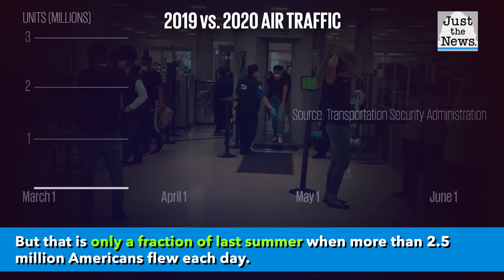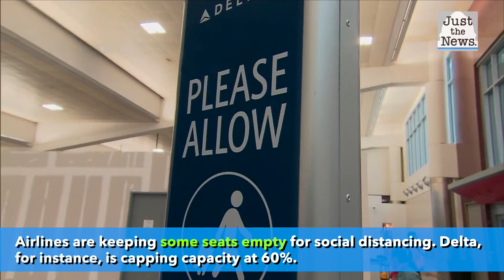Airline industry prepares for summer travel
The global coronavirus pandemic has crippled the airline industry. Airlines are hard at work preparing for summer travel.